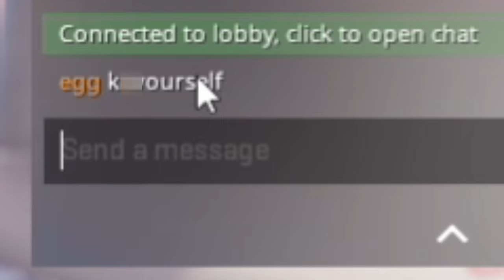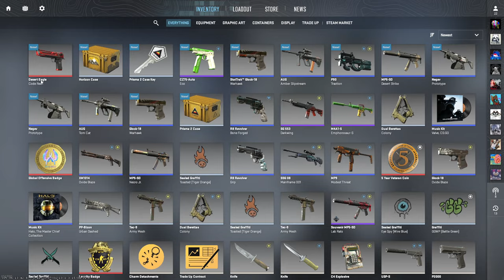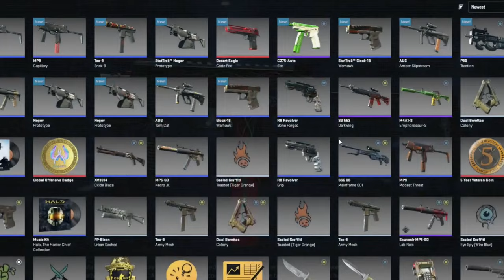MAD COUNTER-STRIKE 2 MOMENTS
It Was Funny How they reacted when I got a Red out of a case... THEY WERE MAD AF